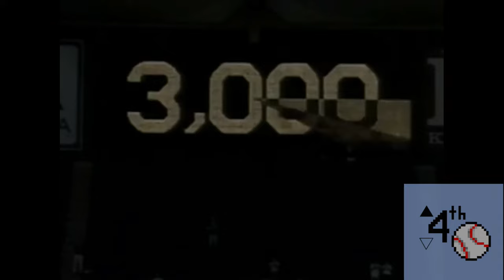The Insane Career of Dave Winfield #004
This video outlines the career of mlb player Dave Winfield from college to the majors. He was a force and talent with power and speed.